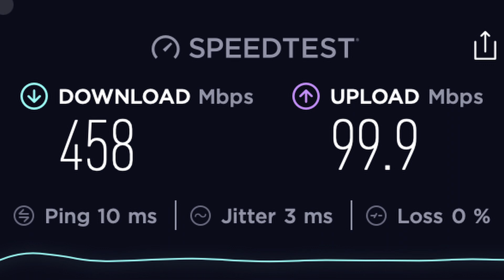All About Si Racha Thailand - It's virtually Japan!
Looking for a quieter Thailand city to hang out for a few days (or maybe even retire)?  Si Racha is often overlooked by tourists, so I spent three days here exploring.  It's actually a pretty awesome place!

I stayed at the Pacific Park Hotel which has decent-sized rooms for 1200 baht/night which includes 4 pieces of laundry per day, free breakfast and a fitness center.

Topics discussed

0:00 Start
0:21 Topics We’ll Cover
1:17 Current State of Tourism/Covid
1:44 Mask Wearing
2:26 Where is Si Racha
3:00 Getting to Si Racha
3:17 Cafe Waitress is curious
3:45 Getting Around Town
4:54 Walking
5:06 Pacific Park Hotel - 1200 baht/night
6:32 Malls - Central Si Racha, Pacific Park and J-Park
08:38 Internet and Communications
09:18 Getting Money
09:37 Getting Out of Si Racha
10:12 Demographics - Not a typical tourist town
11:02 Lots of Japanese and Koreans here
11:45 Nightlife - It’s different here!